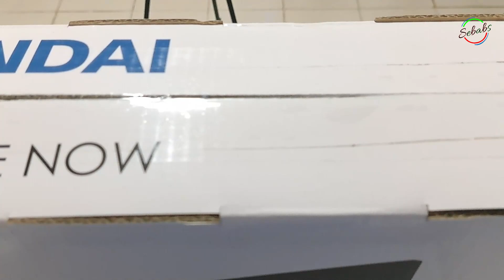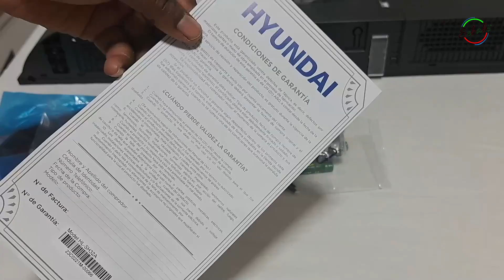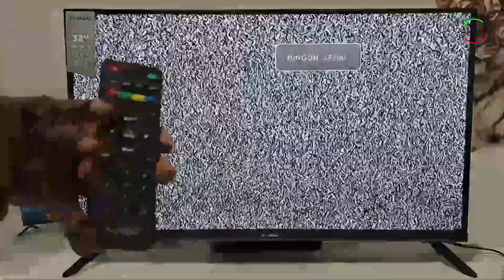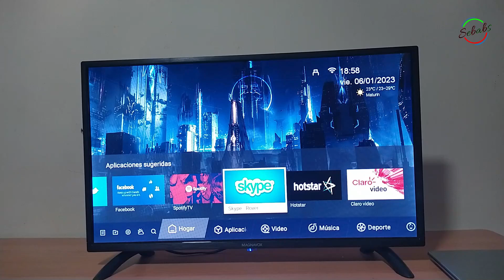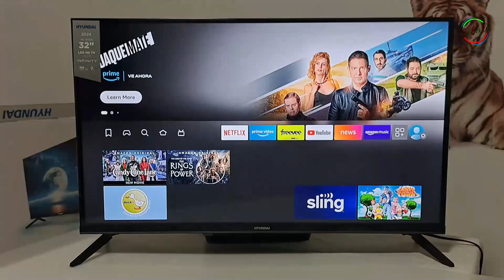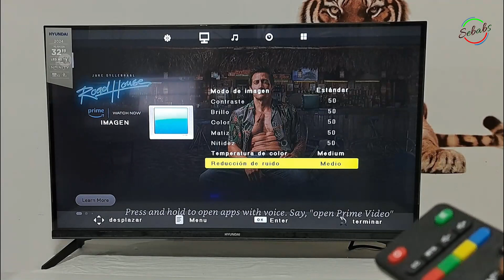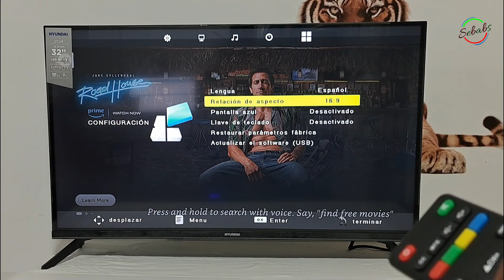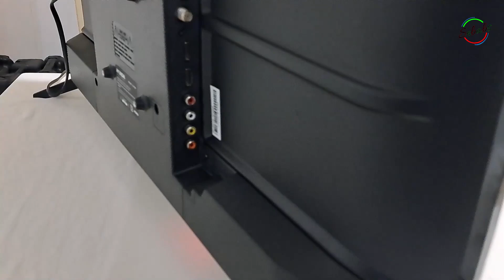Hyundai LED HD TV Modelo HL-SH32A UNBOX AND REVIEW -CAMBIAR TU TV BASICO A INTELIGENTE@Sebabs32Unbox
ROKU ExPRESS 4K
ROKU STREAMING
Amazon Fire TV Stick 4K
Amazon Fire TV Stick
Amazon Fire TV Stick lite

If you appreciate the tutorial videos and would like to give a tip to help support the effort, I would greatly appreciate it!
(Si aprecia los videos tutoriales y le gustaría dar un consejo para ayudar a respaldar el esfuerzo, ¡lo agradecería mucho!)